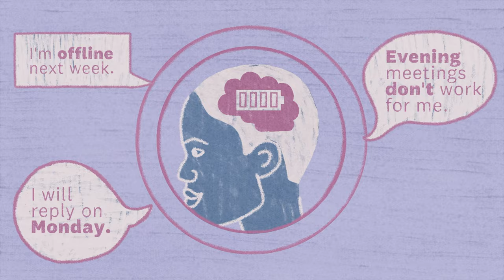Your 3-Step Guide to Setting Better Boundaries at Work | The Way We Work, a TED series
Know you should establish clear limits at work but not sure how to do it? Here are a few strategies from relationship therapist and author Nedra Glover Tawwab that can help you feel more empowered and less overwhelmed, both on and off the job.